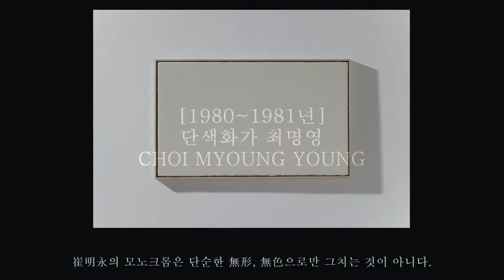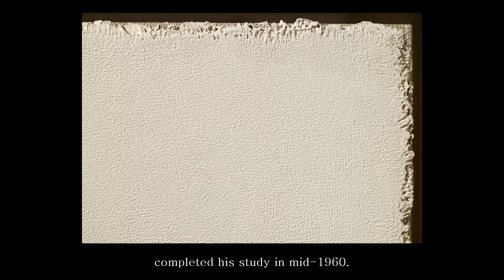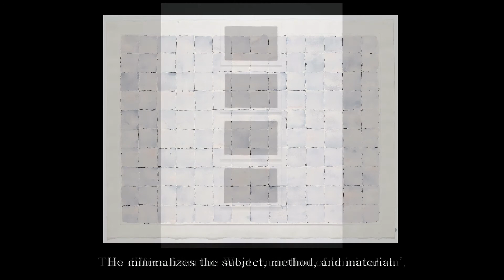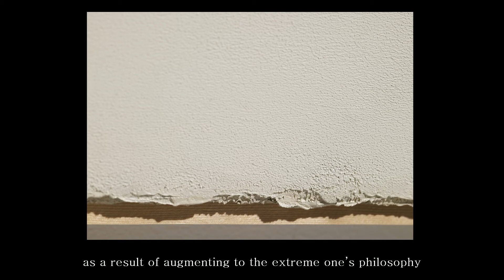[1980~1981년]Dansaekhwa:Korea Artist CHOI MYOUNG YOUNG,단색화 최명영,단색화가 최명영,최명영 화백,최명영 작가[한+日+ENG]